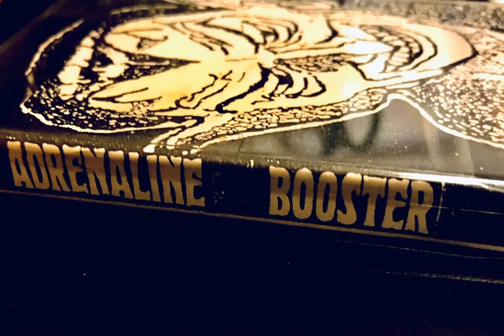ADRENALINE BOOSTER アドレナリンブースター B面